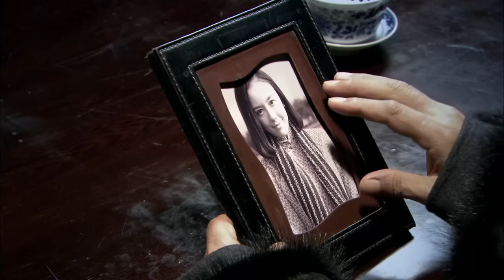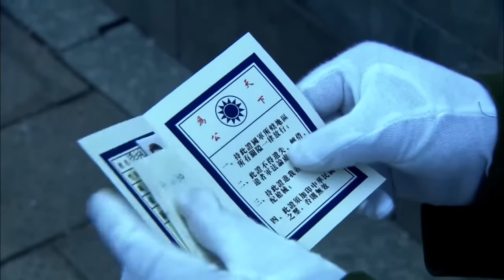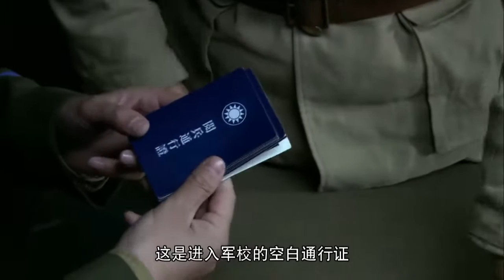火線交鋒 25 | 主演：郭廣平、甄錫、王奎榮、何政軍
➡劇情簡介：講述1949年的蓉城，葉宇飛及其地下黨人為迎接解放軍入城，與國民黨反動派展開殊死鬥爭，迎接最後勝利的故事。